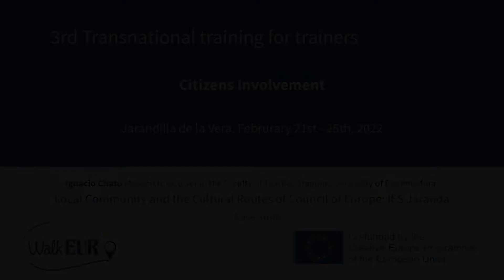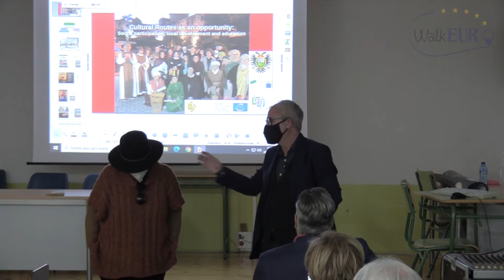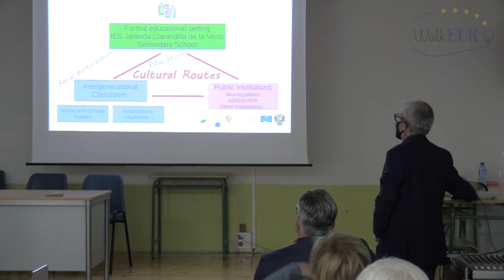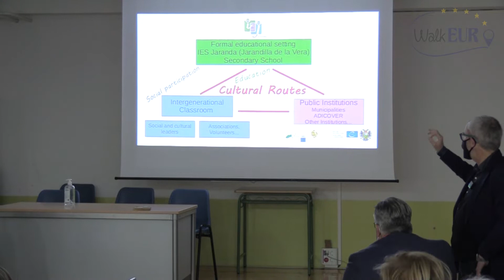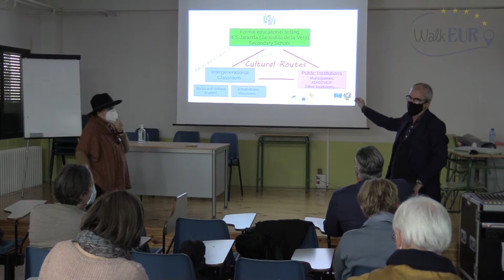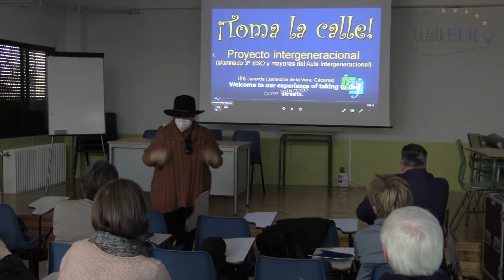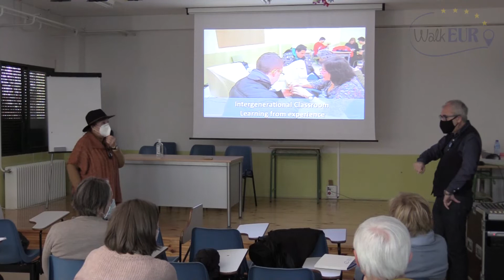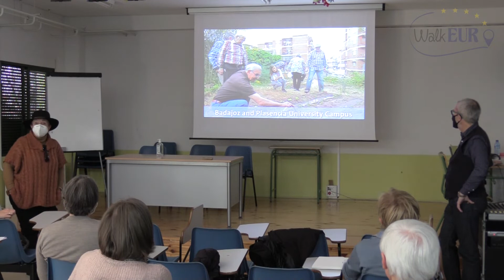Local Community and the Cultural Routes of Council of Europe: IES Jaranda (T3)